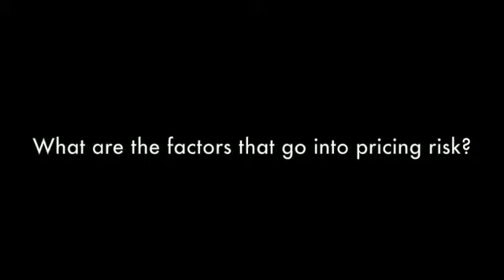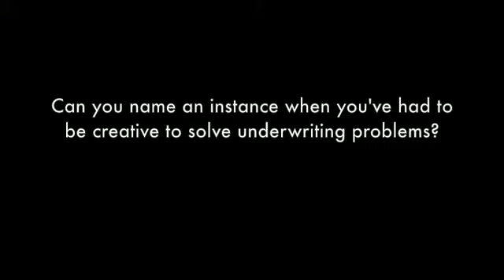The Cost of Managing Risk